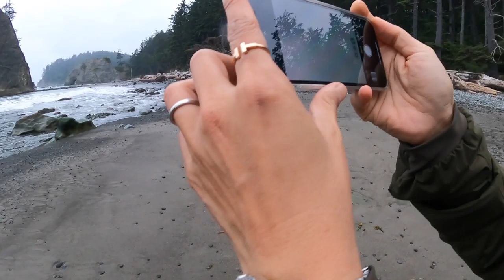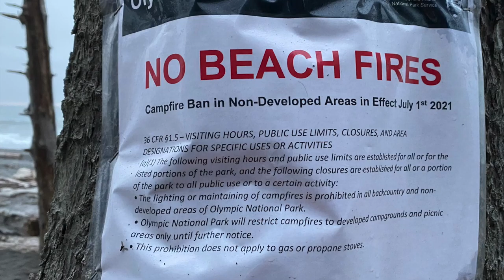La Push Beach